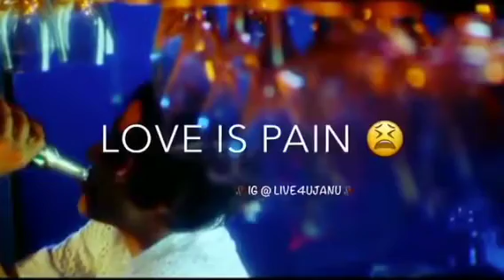ब्रह्मज्ञान-96... परम-मोक्ष से पहले निभाए गए सभी पात्र (चरित्र-35)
कृष्णा- दवापर से लाइव (तीसरी दिव्य पुस्तक)
परम-मोक्ष से पहले निभाए गए सभी किरदार (ईश्वर को जानने के लिए) और उनका अनुभव
अति अभीष्म ऊर्जा ( 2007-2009)  (चरित्र -35)
ब्रह्मांड : 3D+4D ब्रह्मांड  ( विवाहित ऊर्जा)
अनुभव: लगातार तीन जन्मों तक चली आ रही अपनी भीष्म ऊर्जा के कर्म प्रभाव को तोडने के लिए विवाह के लिए पूर्ण सम्रपीत अभीष्म  ऊर्जा!